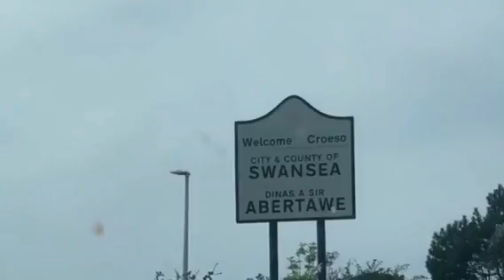Three Cliffs Bay Part 2. Ganda!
This beach in Swansea, Wales UK for me is the best so far amongst the ones we visited. A large stream of water from the river flows into the sea in the middle of the bay. Kids would really enjoy splashing.

If you want to visit the place, just follow the postcode SA3 2EH and park in Gower Heritage Centre  as the walk path going to the beach is just across the parking area. There's £4 parking fee and it is open from 10am until 5pm.

Please be reminded that there would be kids viewing this video so please be kind when writing your feedbacks or comments. Thank you.